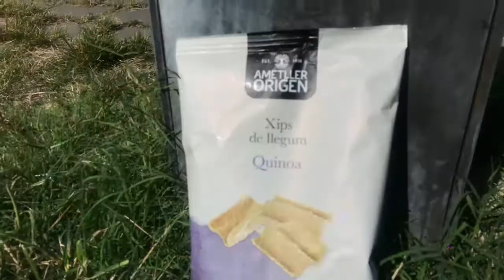CEM Publicitat. Norma Fuertes i Itziar Mayorgas